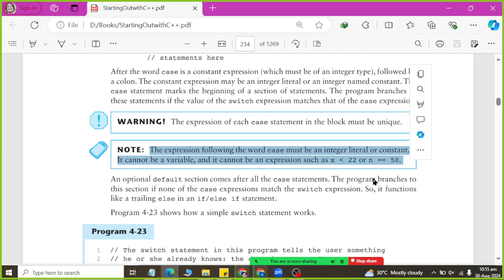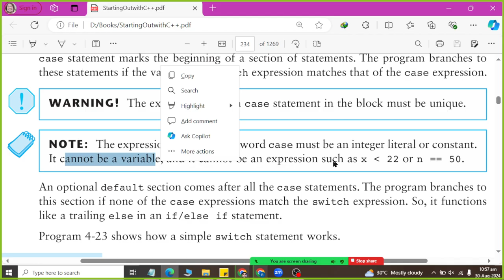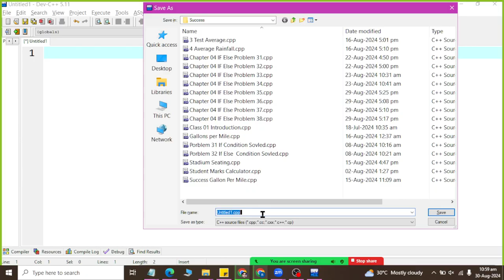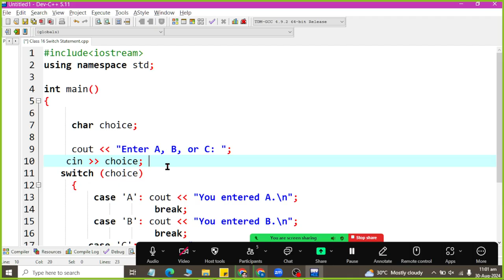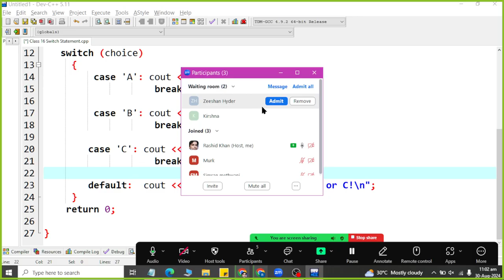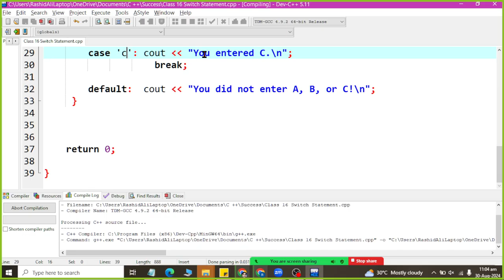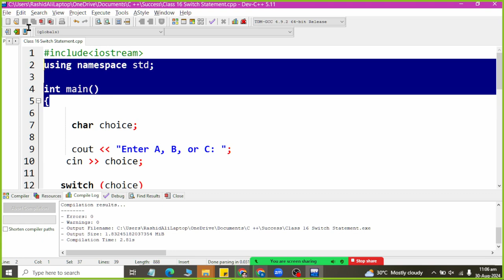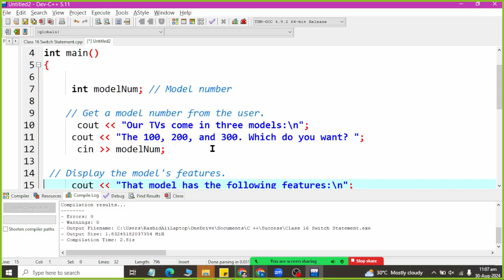SWITCH STATEMENT with Char Literals